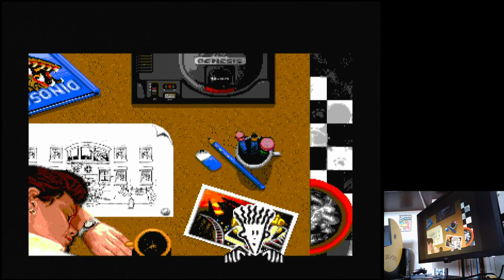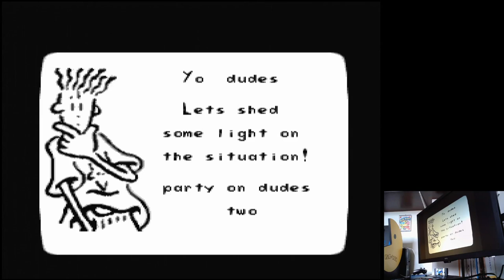Fido Dido Hard Sega Mega Drive Genesis Original hardware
Fido Dido
Hard